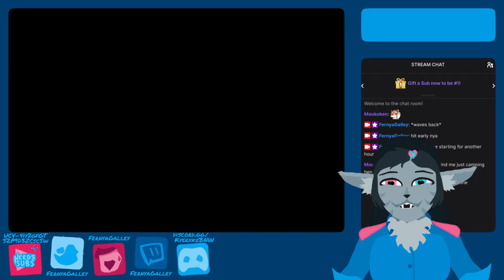THE PROBE w/ Fernya Galley Ep. 3: Grey Roomba Pickle w/ Nephillia and Yggy Evergreen! (UNEDITED VOD)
Welcome to the comedy advice interview show for streamers! Your host, Fernya Galley, interviews guardian of the roomba grove Nephillia and pixie mecha pilot with a dark crush, Yggy Evergreen. Fernya takes the pickle juice, and gives important advice that should never be followed.

Your host, Fernya Galley, can be found and she streams THE PROBE every week